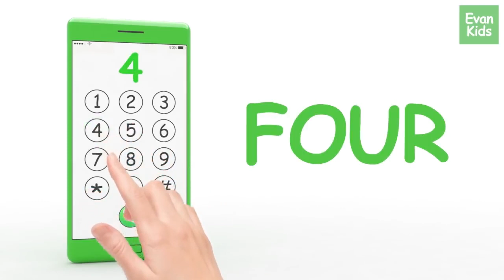LEARN NUMBERS with Fish and Whac a Mole for Kids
Please click like and sign up for the BOB TOY channel.

Learn Colors Shapes Alphabet Numbers for Toddlers.